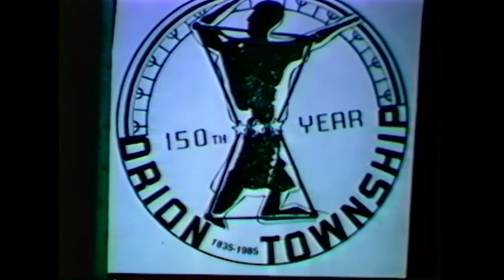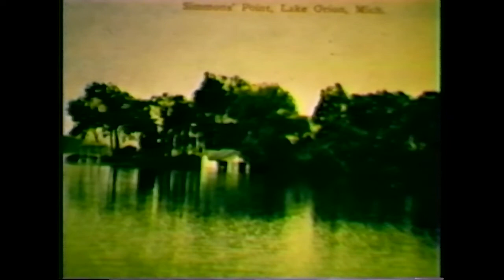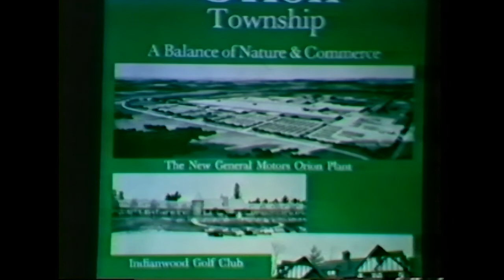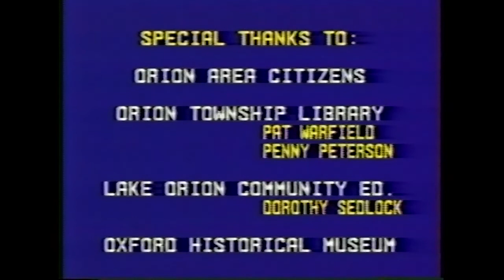Sesquicentennial Celebration of Orion Township (1835-1985)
Produced by the Orion Township Public Library in 1985, Earl Miller narrates this slide presentation that takes a look at the history of Lake Orion. The archival video was repurposed in 2006 by ONTV.